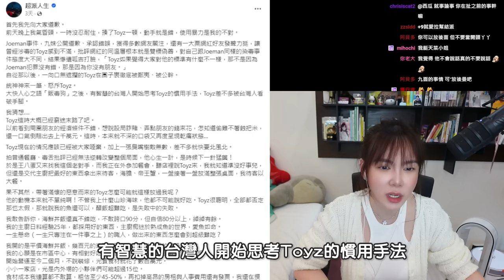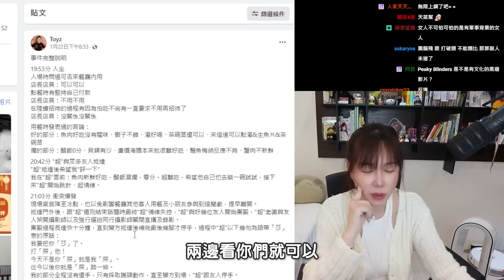Toyz vs 超哥 阿菜不要命的看法！【天菜小姐大談系列】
文化不同 彼此溝通上也會有問題
我常說 至幾檢討至幾～